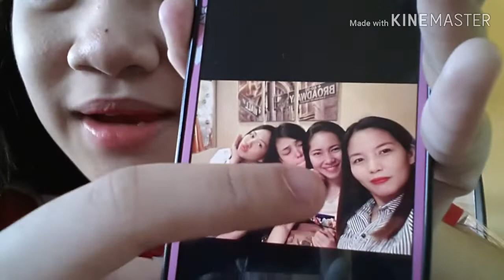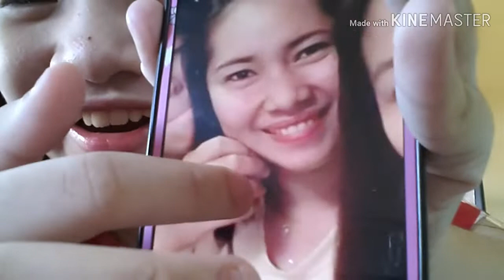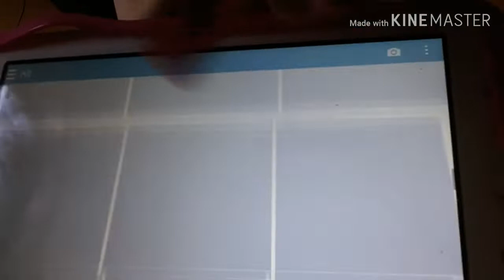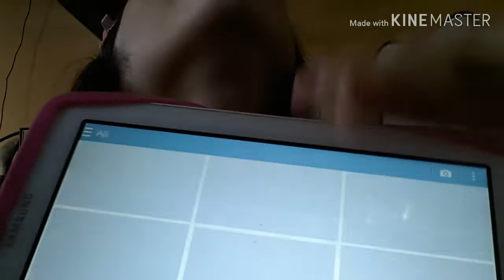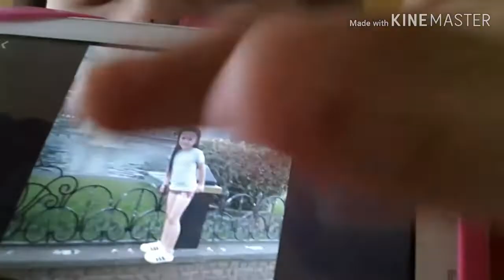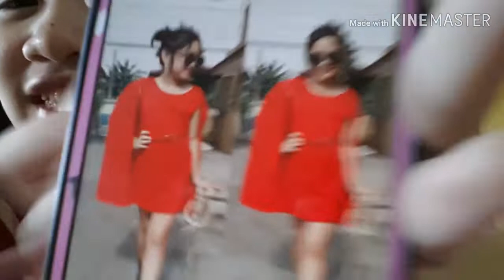CAMERA ROLL CHALLENGE..! ANO KAYA ANG NAKITA KO SA GALLERY NI MOMY?!